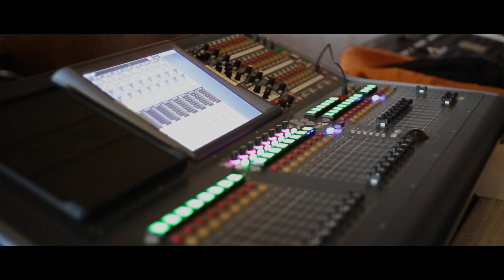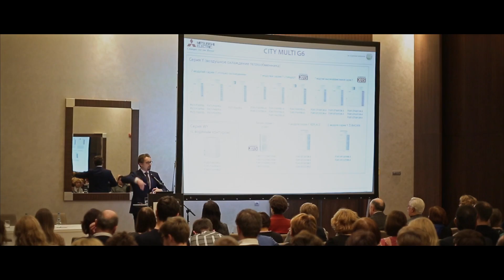Бизнес мероприятия от Перфект